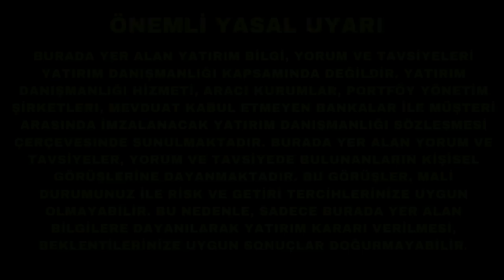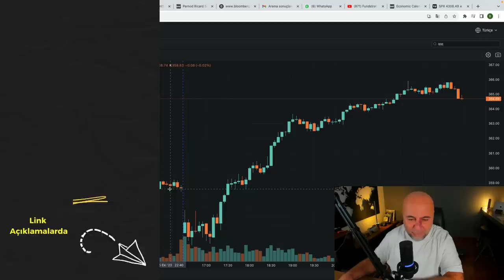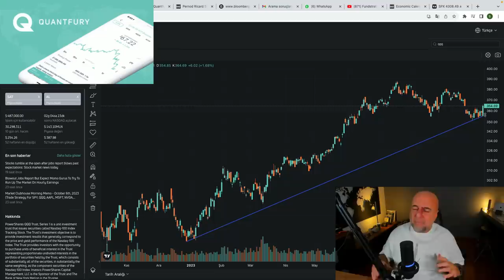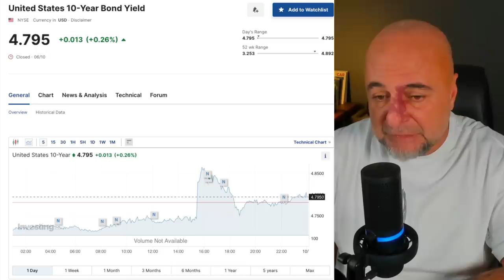Boğa Kapıyı Yeniden Çalıyor!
ABD borsalarında cuma günü öyle bir hareket yaşandı ki!!!